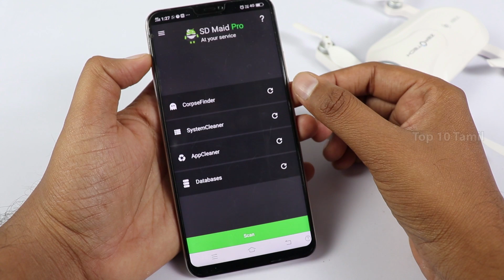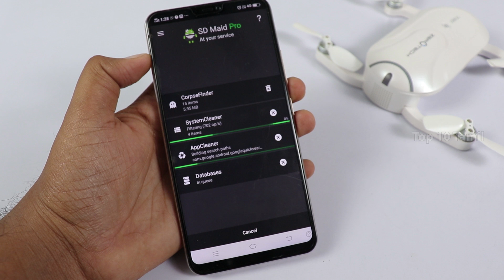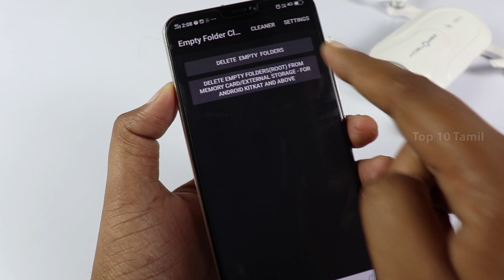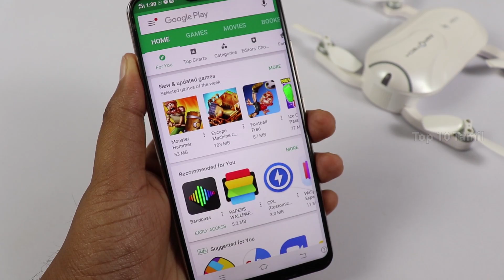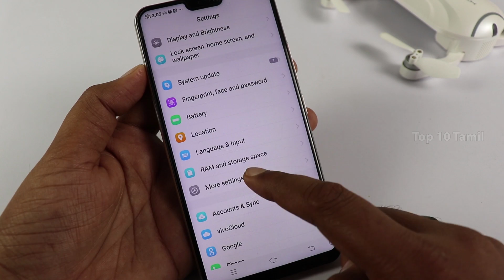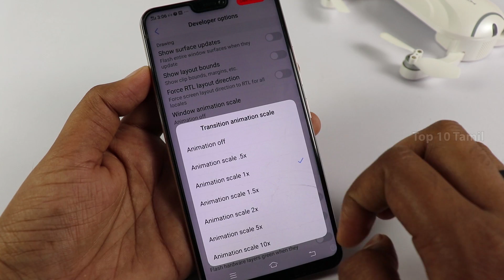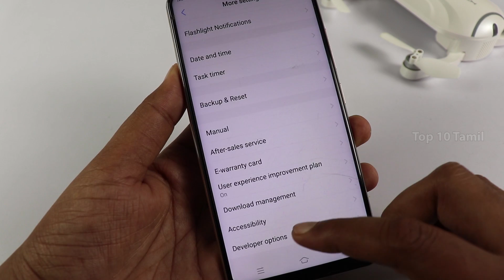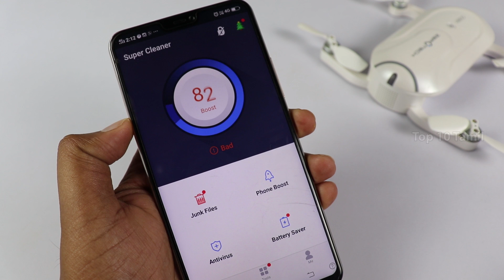உங்கள் Mobile Slowவ இருக்கா? | how to speed up android phone in tamil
In this Video we see about How to speed up your android phone using this 6 steps

#3 Turn Off Auto Update in Playstore
#4 Of animation Scale
#5 Reduce background Process
#6 Dint Use Speed Booster Ram Booster or Battery Booster

Follow this steps to solve your Mobile Phone hanging Problems...